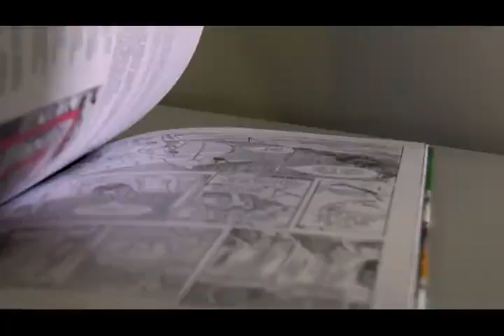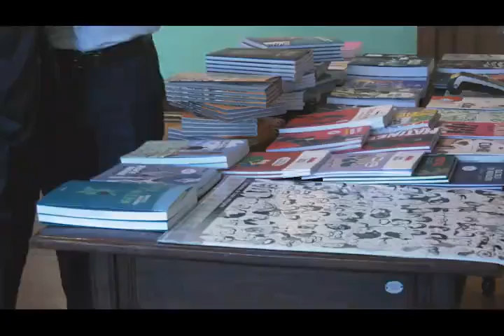Embaixada do Brasil em Lisboa lança o projeto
A Embaixada do Brasil em Lisboa lançou o Catálogo Brasileiro de Quadrinhos no contexto do novo projeto